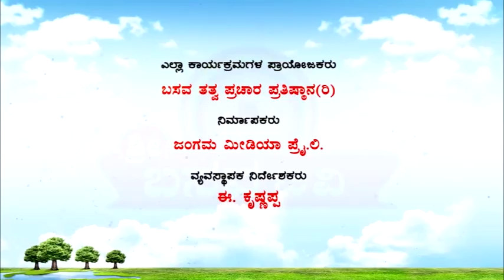Sri Basava Tv- Akkana Balaga- Ep 203